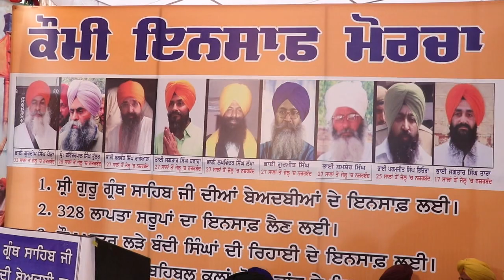Kaumi Insaaf Morcha